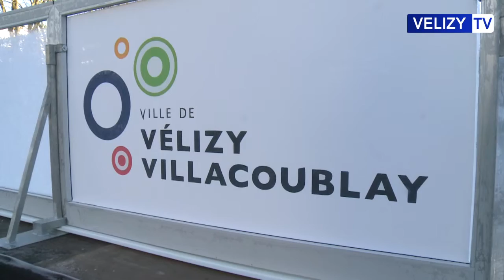Vélizy TV : Installation du Marché de Noël 2016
Retour en images sur l'installation du marché de Noël 2016 et de la patinoire à Vélizy.